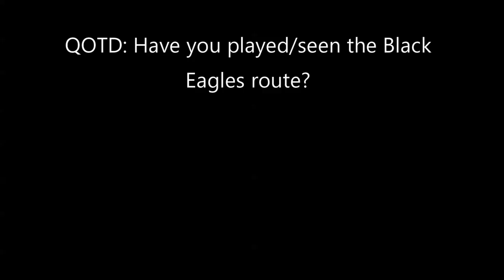FINALLY STARTING THE BLACK EAGLES ROUTE!!! | FETH Black Eagles Episode 1 (Maddening)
Yes, this is actually happening XD Seems like it would never come sometimes.